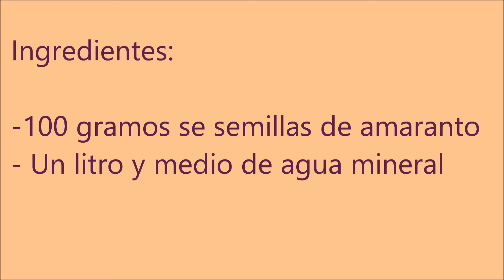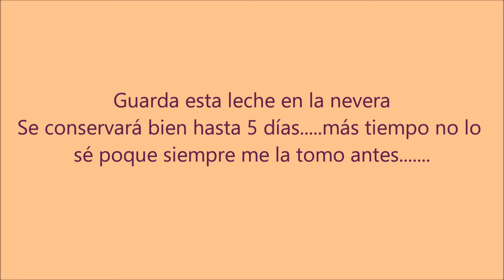Cómo hacer LECHE DE AMARANTO (semillas)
Hoy os invito a que probéis a hacer una leche vegetal para que os sirva como sustituto de la leche de vaca ( si es que la tomáis).
Respecto a lo que estamos acostumbrados a oír de la leche de vaca y el gran aporte de calcio que no aporta os quería informar de que no es del todo cierto que funcione para el ser humano, ya que más que aportar calcio, ayuda a descalcificarnos y os explicaré por qué.
La leche de vaca es una sustancia que acidifica nuestra sangre y por si lo desconoces te diré que nuestra sangre debe de ser más bien alcalina para encontrarnos en un estado de salud óptimo y prevenir enfermedades.
Con el consumo de la leche de vaca nuestra sangre se vuelve acida y nuestro organismo para contrarrestar eso, toma el calcio de nuestros huesos para alcalinizarla. Veis la absurdez del asunto?

Si alguna vez tomo leche de vaca es siempre ecológica, ya que además de esto que os acabo de comentar de la acidez, si la leche no es ecológica nos estamos metiendo una dosis de medicamentos y antibióticos que previamente se tomó esa vaca.

Si queréis tomar calcio del bueno, os recomiendo las semillas de sésamo. Las podéis tomar preparadas como tahin, sal de sésamo  (gomásio) , o incluso añadirlas en algún batido.
Lo importante al consumir la semilla es que esté partida, porque entera, nuestros jugos gástricos no la van a poder digerir y por lo tanto no vamos a aprovechar sus beneficios y nutrientes, que son muchos.

Anímate a probar cosas diferentes!

Experimenta y sé feliz!

La Alquímica ;)

Dónde comprar la bolsa para hacer la leche

Si crees que mi trabajo es valioso, puedes colaborar haciendo una donación (no hay importe mínimo) pinchando en el siguiente enlace para que pueda seguir haciendo videos de forma gratuita, MUCHAS GRACIAS! :